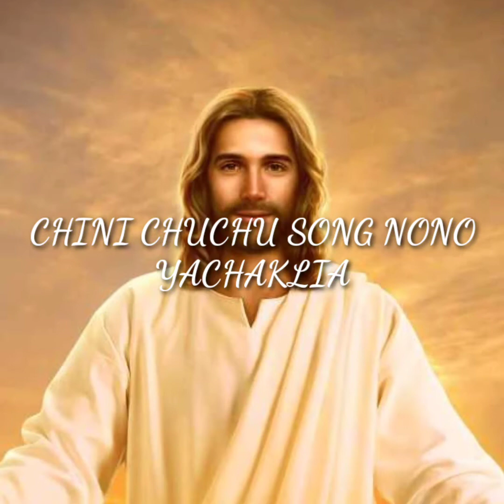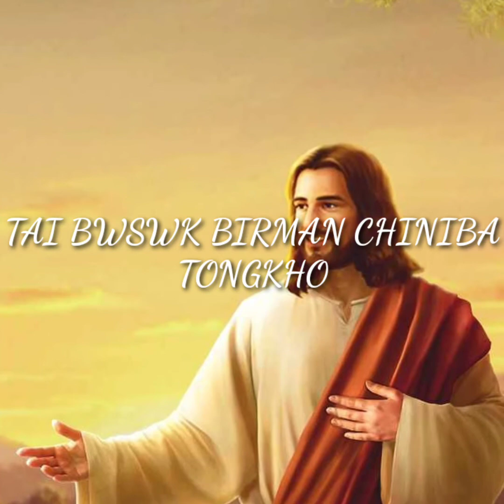CHINI CHUCHUSONG || BY ANIL DEBBARMA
CHINI CHUCHUSONG
SINGER/LYRIC/COMPOSER -- Dn.ANIL DEBBARMA